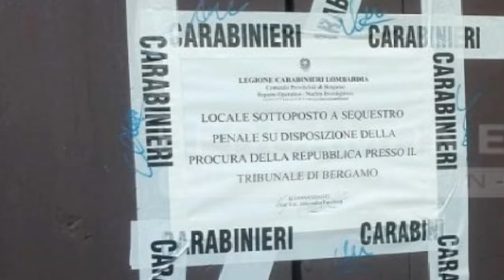DELITTO DI ENTRATICO, SI DIFENDONO I 2 INDIANI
Al dibattimento per la morte di Cosimo Errico, docente dell’Istituto Natta ucciso nella sua cascina didattica di Entratico i due indiani si difendono: “noi a quell’ora eravamo a casa”.